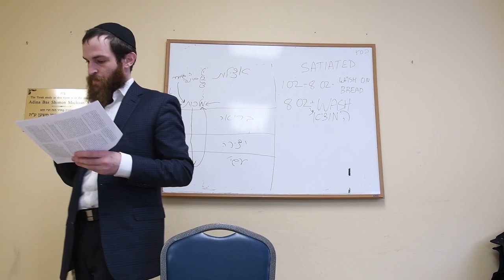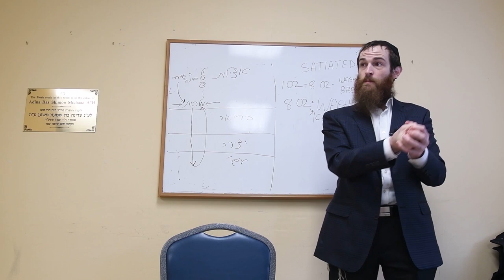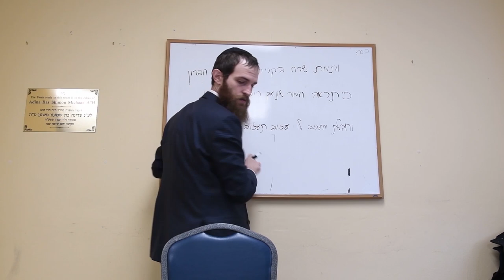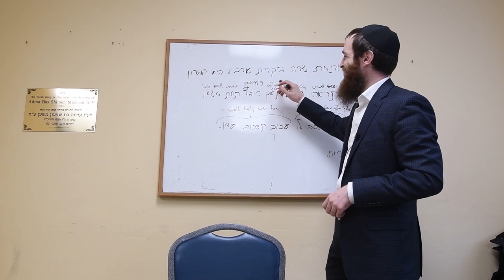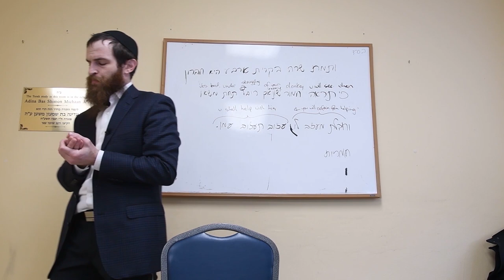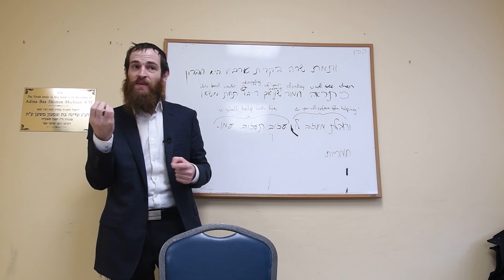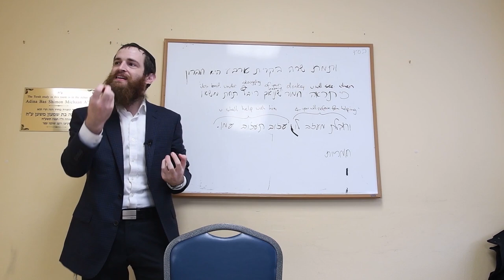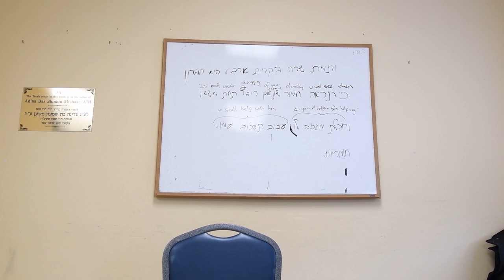SHOWDOWN: Abraham vs. Sarah [Parshas Chayei Sarah]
Zohar uses Abraham and Sarah as a metaphor for the partnership between the body and the soul; then we learn that the Creator tells Abraham to listen to Sarah and follow her lead.

With Sarah representing the body and Abraham representing the soul, it makes one wonder: shouldn't the body be following the soul's lead rather than vice versa??